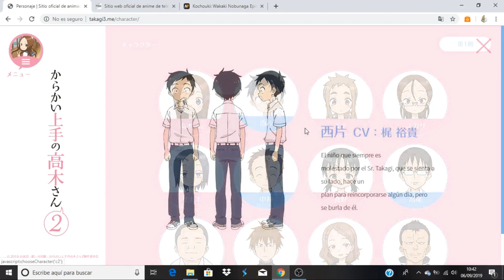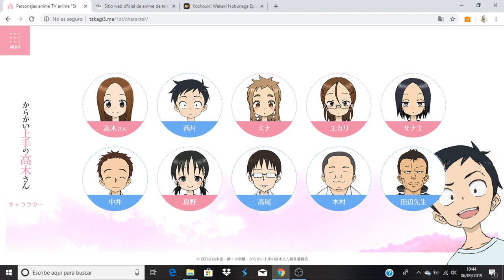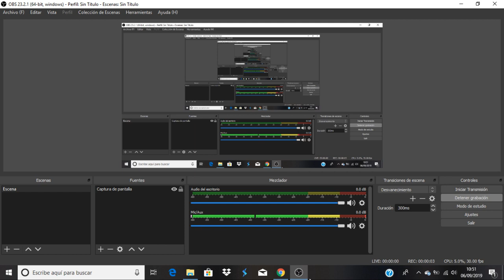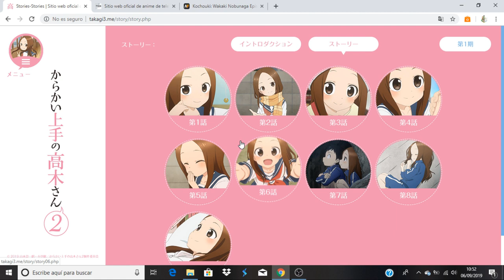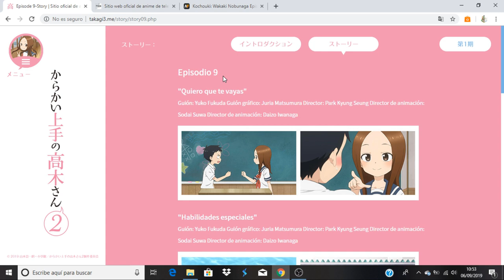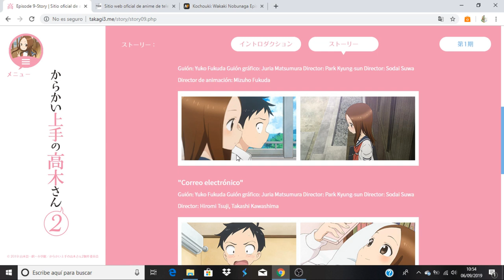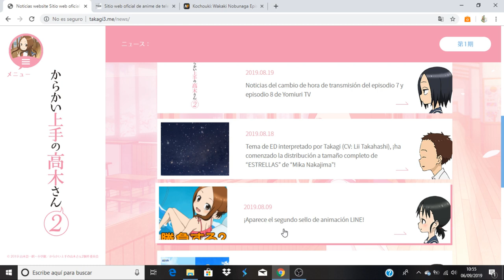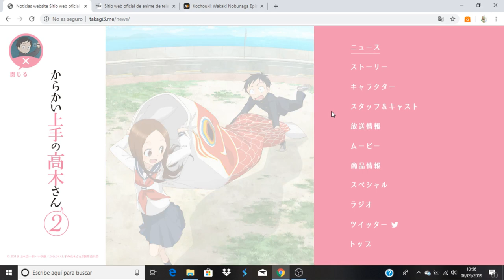Karakai Jouzu no Takagi-san 2 comentando avance del capitulo 10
Anime Opening and Ending: Karakai Jouzu no Takagi-san 2